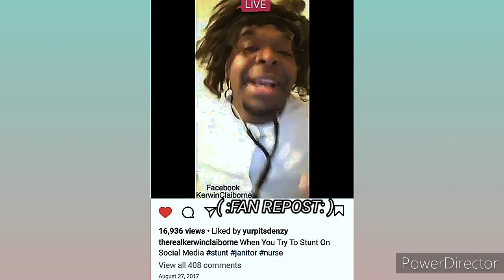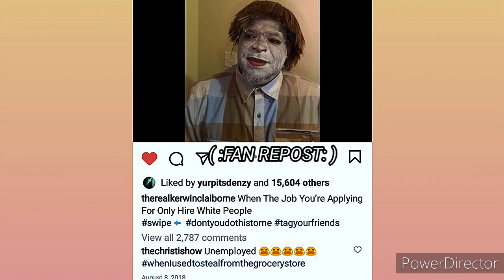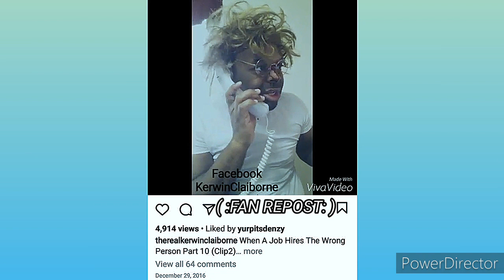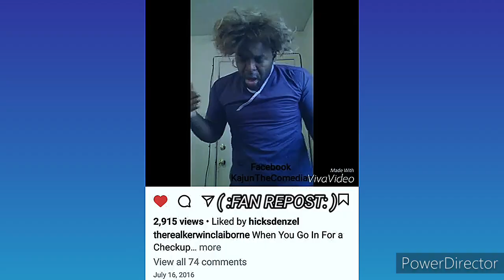KERWIN CLAIBORNE HILARIOUS voiceover SKIT'S👍😂😂 yep_im_kajun SAID bih NOT BI👀H BUT IT IS AN OLDIE📲